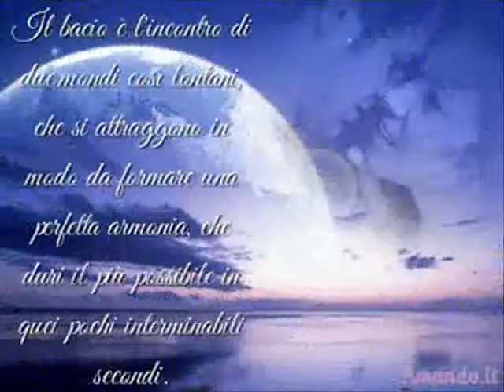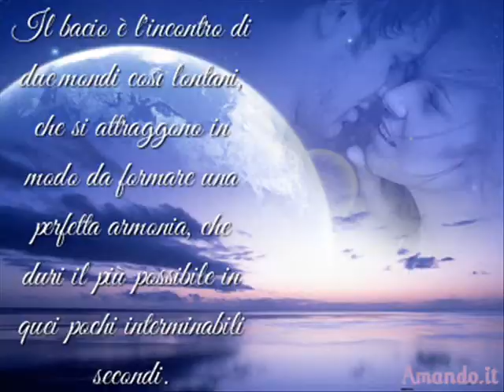PIER PATRIK -Dio come ti amo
Video creato con immagini  recuperate  nei vari blog..(scusate...erano carine!!!)
ed alcune sono di Pier Patrik prese dalla copertina del suo nuovo CD AL CUORE...,che mi è stato gentilmente regalato! grazieeee spero vi piacia,la canzone è bellissima!
la dedico alla mia vita!